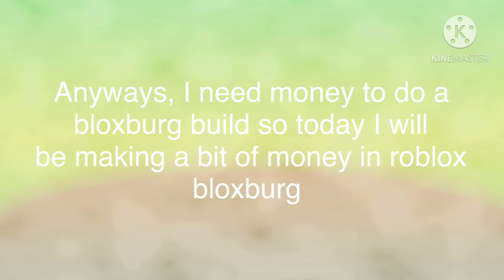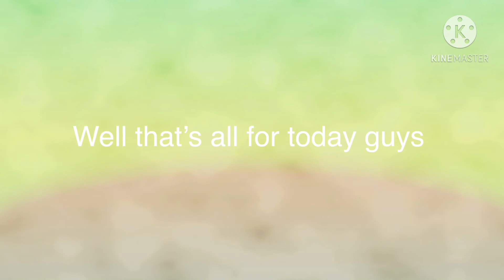First bloxburg vid!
I only have one thing to say: Music by Ikson

I hope I don’t get copyright because music credits literally right HERE!